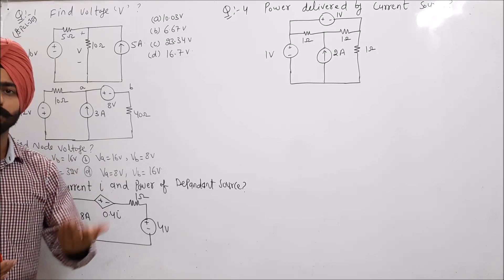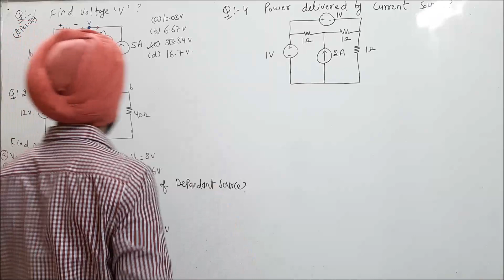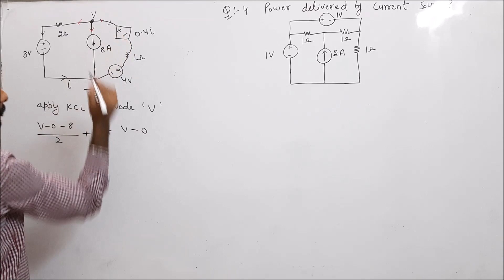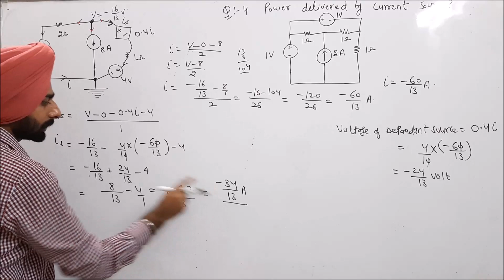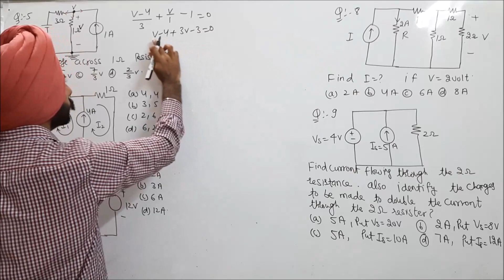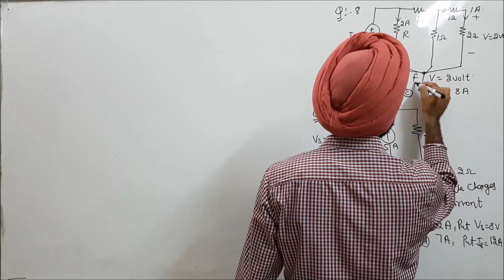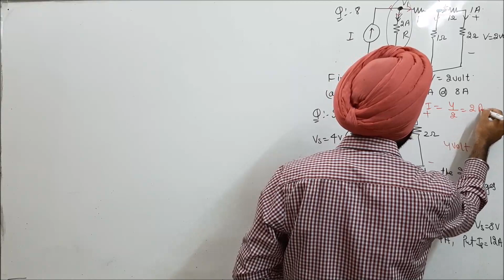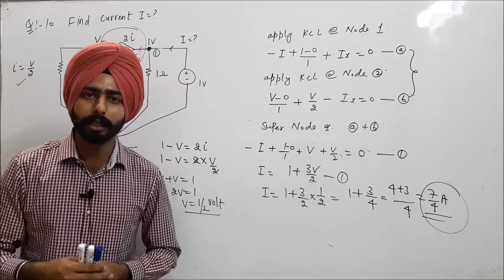Lec-37 Questions based on KCL (PSPCL-JE)